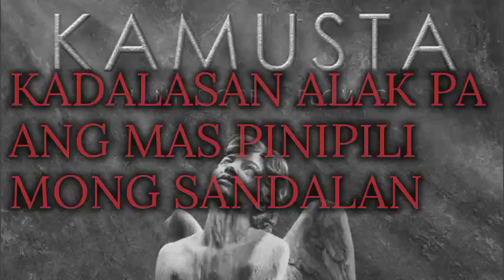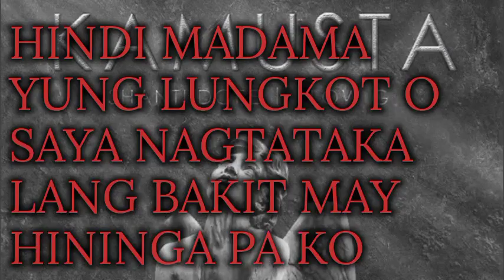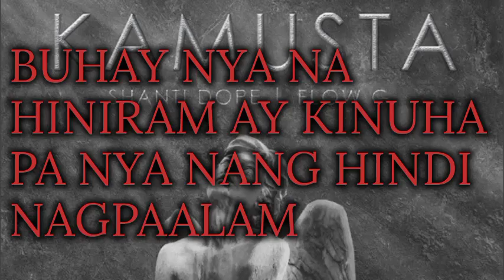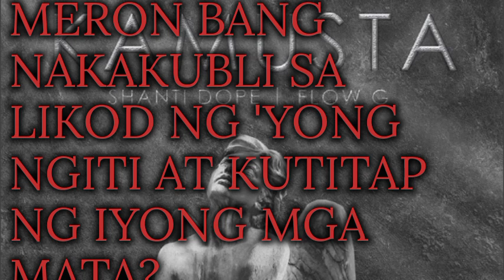KAMUSTA ( shanti dope ft flow g )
for more music video lyrics